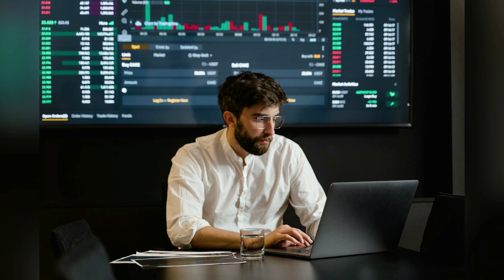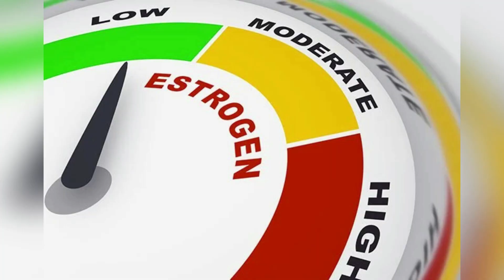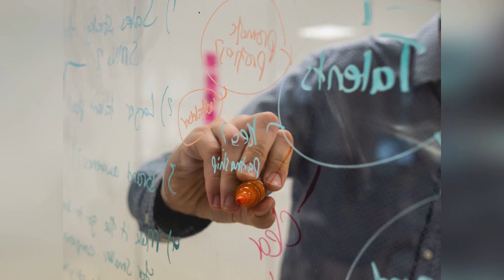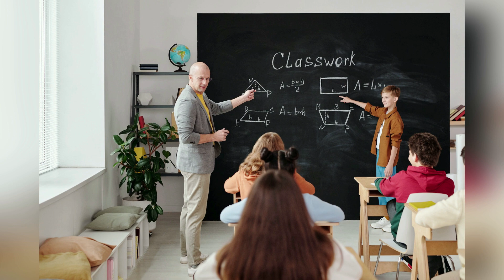Odia Motivational Video lVoice Of Swami Vivekananda l ସ୍ୱାମୀ ବିବେକାନନ୍ଦଙ୍କ ବାଣୀ l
Voice Of Swami Vivekananda
Swami Vivekananda Bani
Vivekananda Bani
Swami's Voice
Vivekananda
Inspirational Voice
Vivekananda Quotes
Vivekananda Speech
Vivekananda Odia Bani
Vivekananda Odia Speech
Vivekananda Odia inspirational
Swami Vivekananda Story
Swami Vivekananda odia project
Swami Vivekananda Bhasana
Vivekananda odia essay
odia narendra Vivekananda